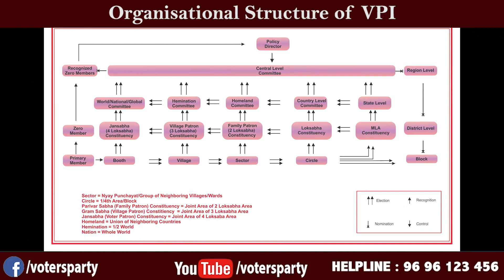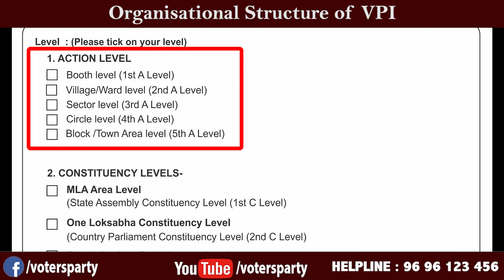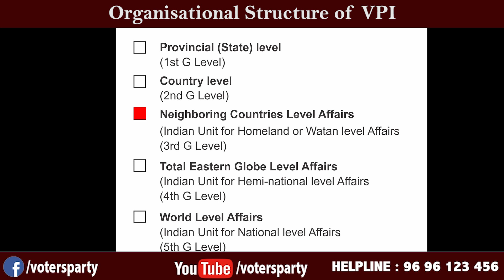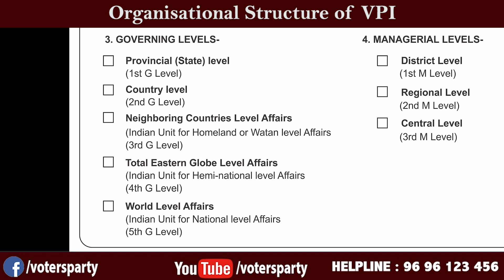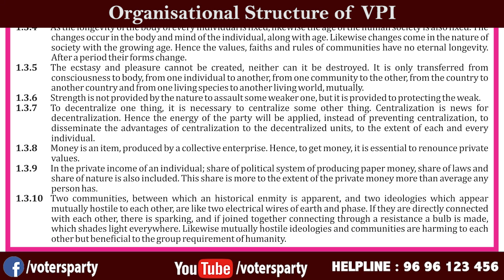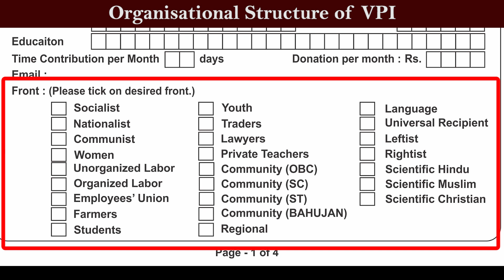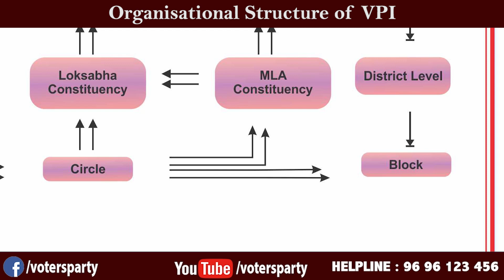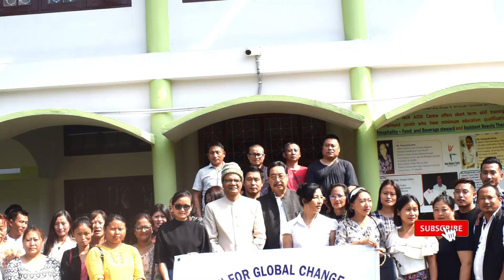Organizational Structure of Voters Party International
Why the Government of VPI needed?
If competent reforms in politico-economic system is not implemented in India, then billions of youth and farmers will be forced to die due to financial suffocation. Looking the new nature of corporate operating media, it is now proved that the news of suffocation of financial crisis and consequent deaths will not be covered by TV channels. Looking the negative competition in civilization and culture in Indian society and looking the patronage of billionaires and of state, the condition of India is converting into insurgent country like Afghanistan, Libya, Syria and Iraq. The act of teasing the neighboring countries with nuclear power may inflame the region at any time. Consequently, the sky of India in future, will not pour  rains but will pour explosives. The people of 'AB' mentality will celebrate this situation.

The British political system is like hump of camel-
About 250 years back the idea of present democracy was germinated first time in Europe and the structure of the same was evolved. But today the whole world is transformed. At that time the population of World was only 40 crores about, which is increased up to 720 crores today. Now the new technology of communication evolved by the invention of internet, has connected all the citizens of all the countries mutually and the citizens of all countries of the world has become mutual relatives. But unfortunately the structure of democracy is persisting the same which was more or less evolved in 17th and 18th century. This very structure is like hump of camel. The waist of rider of camel starts moving when rider rides on the back of camel. It happens because the movement of hump found on top of back of camel. Similarly anyone who rides on power of present government, the faulty democracy starts forcing the rider to commit crime, corruption, artificial suffocation of finances  induced by the act of maintaining cheaper rate of labour and maintaining cheaper exports. This mechanical situation is not known by those who have never ride the political power. Such people pastes responsibility to those who is running the government. They always try to deploy new person on power. in other words, they always try to change the persons to ride on the back of camel because they looked the waist moving of rider of camel. Consequently the criminals and  billionaires won the elections again and again. But government formed after elections in virtual democratic system fails again and again to fulfill the aspirations of general public. That is why replacement of camel by any other vehicle has become necessary. Similarly, the replacement of present European political order has become indispensable by the new political system proosed by contemporary political thinker Mr. Vishwatma Bharat Gandhi, the founder of Voters Party International. This task can be done by the various political, non political and para political organizations and confederations like VPI associated with Mission for Global Change.